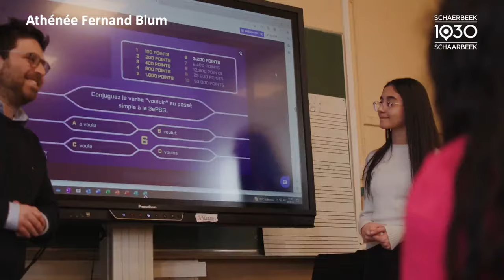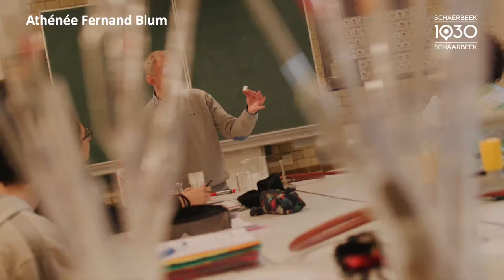FILM ATHENEE FERNAND BLUM MASTER HD